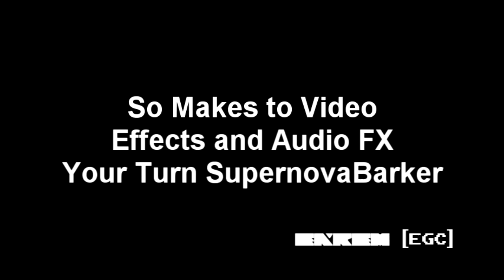(Tennis) Mimi's Gets Language Brazil Cake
Round 2 vs SupernovaBarker